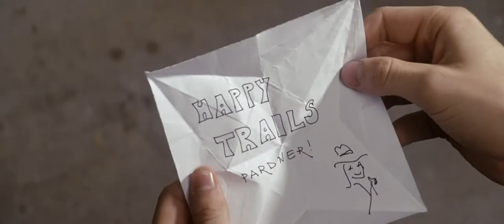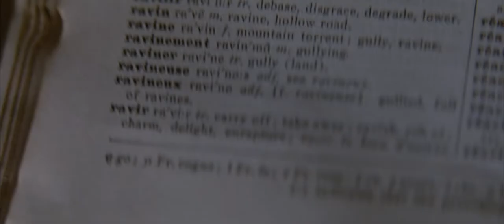Color and Light | Rian Johnson Films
"The movies you're dressing like were copying other movies."

Brick
The Brothers Bloom
Knives Out
Looper